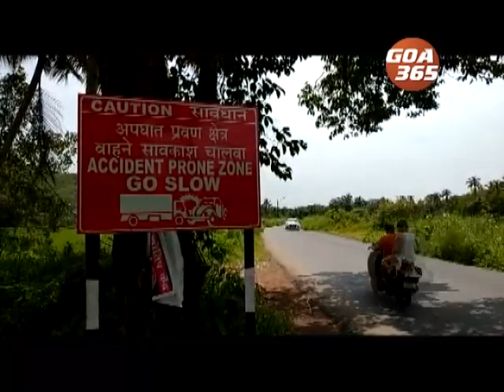Pothole effect Vehicles forced to crawl on Goa roads